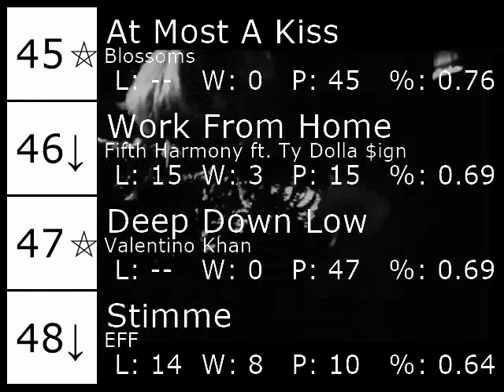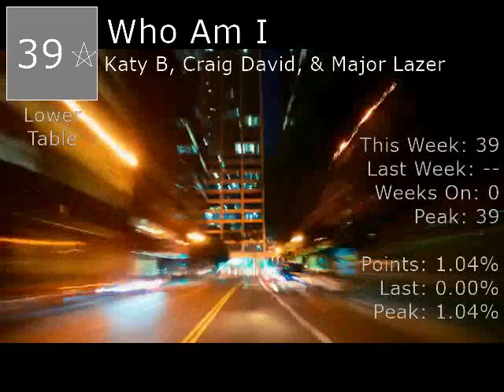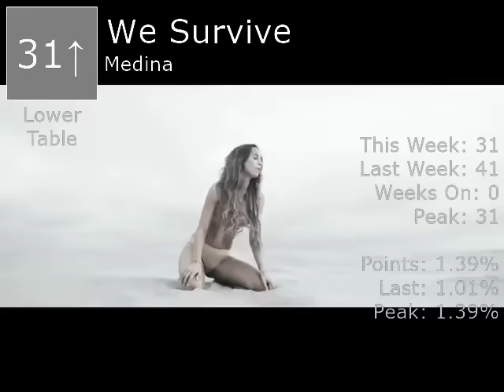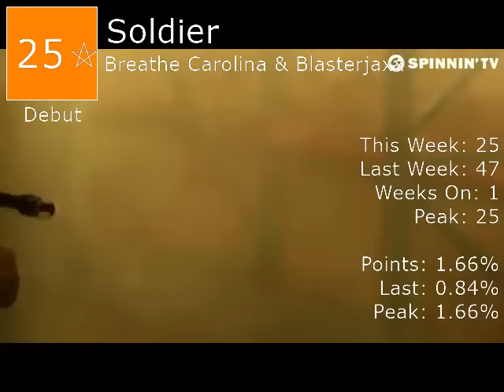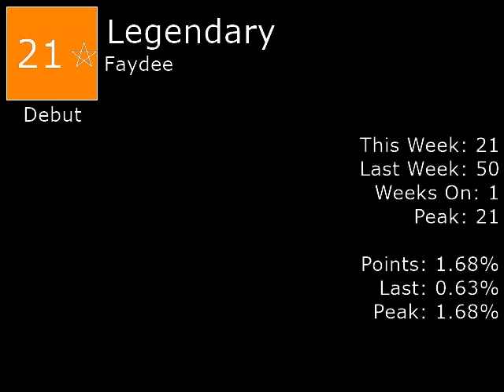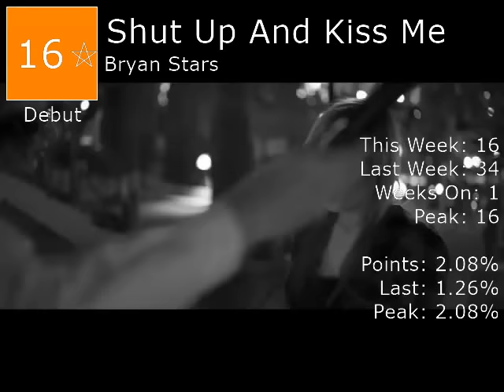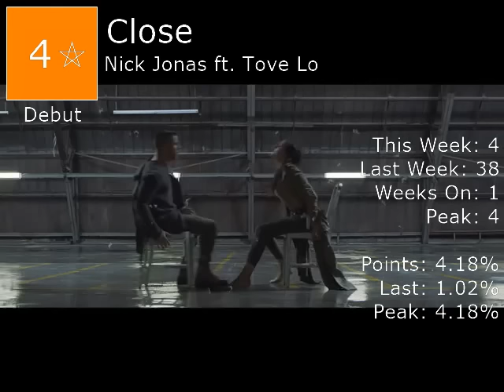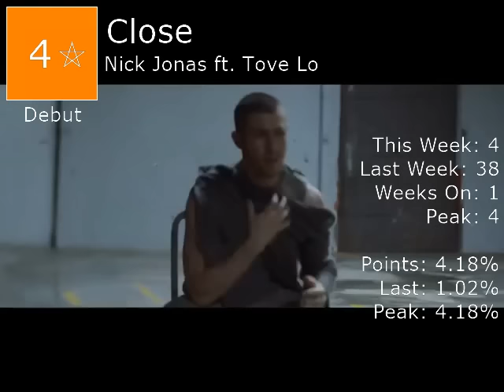+=AT Chart=+ (Week 19)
Biggest Jump: 7 Years- Lukas Graham (+17)
Biggest Fall: Work- Rihanna ft. Drake (-16)
Debuts: Tutti Frutti- New Order (#27), Breathe- Seeb (#26), Soldier- Breathe Carolina & Blasterjaxx (#25), Legendary- Faydee (#21), Wanna Know- Digitial Farm Animals ft. Youthonix (#17), Shut Up And Kiss Me- Bryan Stars (#16), No Money- Galantis (#8), Girls Like- Tinie Tempah ft. Zara Larsson (#5), Close- Nick Jonas ft. Tove Lo (#4), Losing U- Klingande ft. Daylight (#3)
Falloffs: Hands To Myself- Selena Gomez (11 weeks, #2), Say You Do- Sigala ft. Imani & DJ Fresh (9 weeks, #3), Ruins- Breathe Carolina ft. Angelika Vee (9 weeks, #6), Stimme- EFF (8 weeks, #10), You- Lost Kings ft. Katelyn Tarver (6 weeks, #1), Work From Home- Fifth Harmony ft. Ty Dolla $ign (#15, 3 weeks), Stone Cold- Demi Lovato (#17, 3 weeks), Piece By Piece- Kelly Clarkson (#21, 3 weeks), Weekend Love- DJ Antoine ft. Jay Sean (#2, 2 weeks), Spirits- The Strumbellas (#16, 1 week), BeFoUr- Zayn (#29, 1 week)

1. I Took A Pill In Ibiza- Mike Posner (=) *#1 for 3 weeks*
2. Dangerous Woman- Ariana Grande (+3) *NEW PEAK* *#2 for 1 week*
3. Losing U- Klingande ft. Daylight (DEBUT) *#3 for 1 week*
4. Close- Nick Jonas ft. Tove Lo (DEBUT)
5. Girls Like- Tinie Tempah ft. Zara Larsson (DEBUT)
6. 7 Years- Lukas Graham (+17) *NEW PEAK*
7. Cheap Thrills- Sia (-1)
8. No Money- Galantis (DEBUT)
9. Feral Hearts- Kerli (+13) *NEW PEAK*
10. NO- Meghan Trainor (-6)
11. Be Together- Major Lazer ft. Wild Belle (+10) *NEW PEAK*
12. Colours- Halsey (-5)
13. Hymn For The Weekend- Coldplay ft. Beyonce (-10) *#1 for 3 weeks*
14. Hurts- Mika (-3) *#3 for 1 week*
15. Be Alright- Ariana Grande (+10)
16. Shut Up And Kiss Me- Bryan Stars (DEBUT)
17. Wanna Know- Digital Farm Animals ft. Youthonix (DEBUT)
18. Now That I've Found You- Martin Garrix ft. John & Michel (-5)
19. Rinse & Repeat- Riton ft. Kah-Lo (+5) *NEW PEAK*
20. Hundred Miles- Yall (RE-ENTRY) *#2 for 1 week*
21. Legendary- Faydee (DEBUT)
22. Faded- Alan Walker (-13) *#1 for 4 weeks*
23. Enemiez- Keke Palmer ft. Jeremih (-6)
24. Heading Up High- Armin van Buuren ft. Kensington (+6)
25. Soldier- Breathe Carolina & Blasterjaxx (DEBUT)
26. Breathe- Seeb (DEBUT)
27. Tutti Frutti- New Order (DEBUT)
28. Work- Rihanna ft. Drake (-16) *#3 for 1 week*
29. Hold On- Walk Off The Earth (-9)
30. Moonrise- Sandra Lyng (-3)